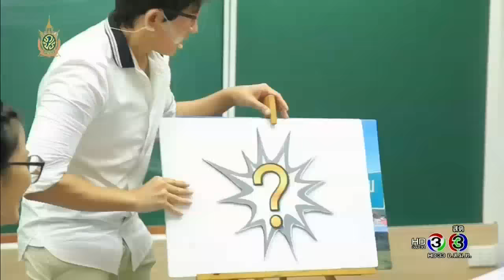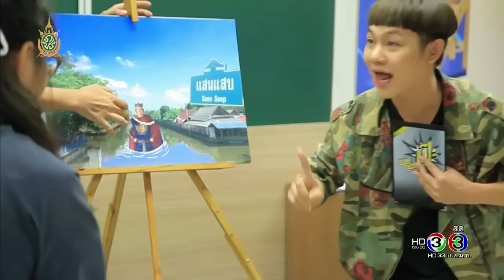tonight's the night คืนสำคัญ 9 กรกฎาคม 2559 [1/4]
tonight's the night คืนสำคัญ by น้าเน็ก
3 HD | ทุกวันเสาร์ 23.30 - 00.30 น. (ดูสด)
3 SD | ทุกวันศุกร์ 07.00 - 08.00 น. (ดูย้อนหลัง)

จะได้ไม่พลาดงานสร้างสรรค์จาก น้าเน็ก และ บริษัท เน็ก แอนด์ เดอะ ซิตี้ จำกัด ***